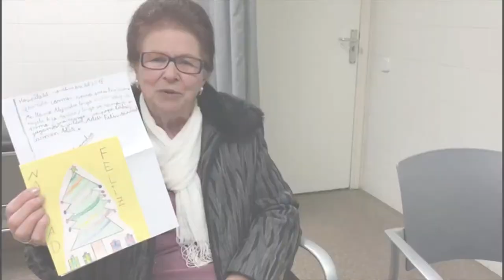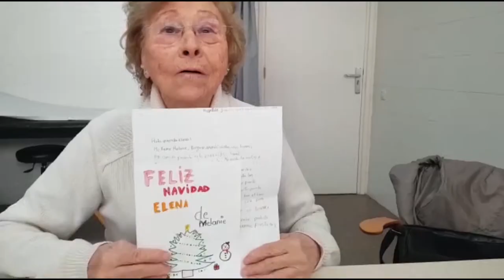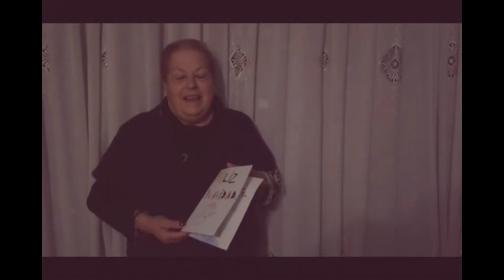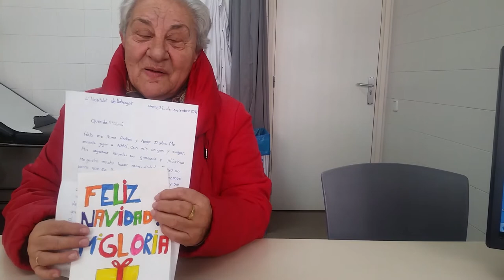Amb tu, Nadal 2018 (4/8)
Projecte d’atenció a la salut emocional als CAP de l’Hospitalet. Els alumnes de cinquè d’educació primària de l’Escola La Marina, per Nadal, escriuen una felicitació a un avi o àvia. Ara, és el torn de la gent gran que agraeix als alumnes tot l’escalf rebut. Confortar els avis que viuen sols, apropar els alumnes a l’escriptura, crear vincles entre grans i petits: aquests són alguns dels objectius d’un projecte de salut comunitària que, per segon any consecutiu, dinamitza el col·lectiu d’infermeria de 8 CAP de l’Hospitalet de l’Atenció Primària Costa Ponent. Les infermeres dels centres d’atenció primària de Pubilla Cases, Can Serra, Bellvitge, Santa Eulàlia, Sant Josep i Centre han aconseguit, enguany, que més de 500 avis i alumnes participin en l’activitat.